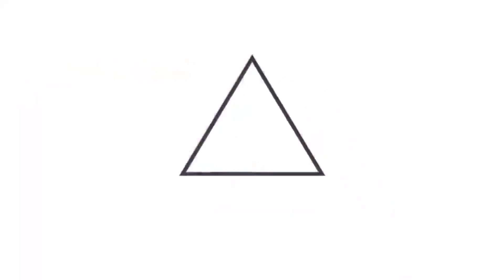Gobierno inaugura proyecto de paneles solares bifaciales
PanelesSolaresBifaciales 📹📺 || La ministra de Economía, María Luisa Hayem, inauguró hoy, junto al presidente de Suntrack Energy, Dino Aloisio, la primera planta de paneles solares bifaciales del país, que contribuyen a la ampliación de la matriz energética de El Salvador.